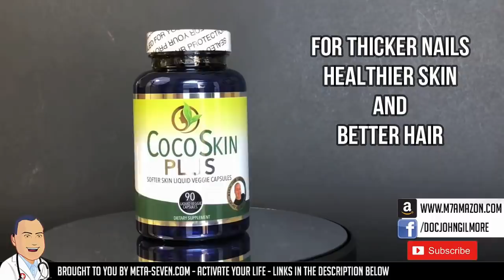Outrageous Orange Fungus Nail Removal